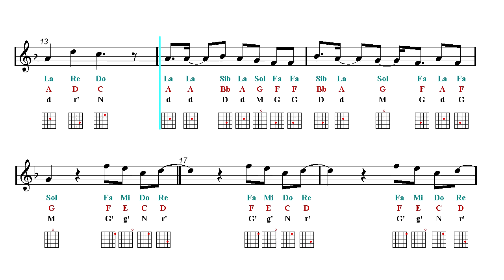Acoustic Guitar Notes Tutorial - Miraculous Ladybug & Chat Noir Theme Song (Sheet Music)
Sargam Notes - Latin, Western, Anglo-Saxon, Indian Notation.
 ♬ Notes fingering chart ♬ ▼▼▼▼ Read more  ▼▼▼▼